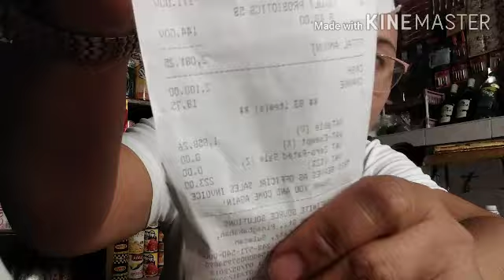Mghaul at magunbox sa pinamili ng Mister ko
Its all about me and my sari-sari store